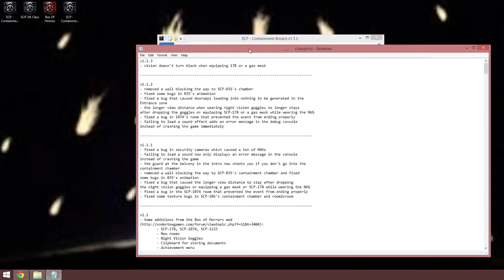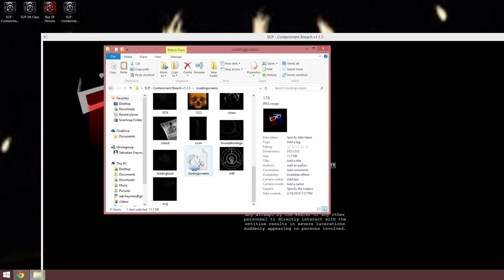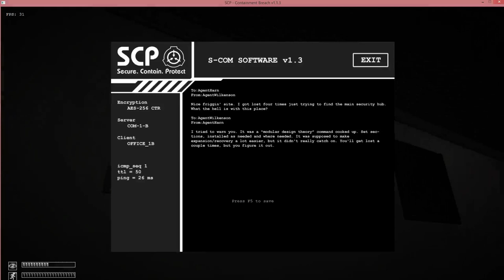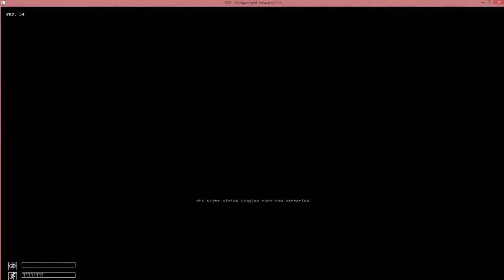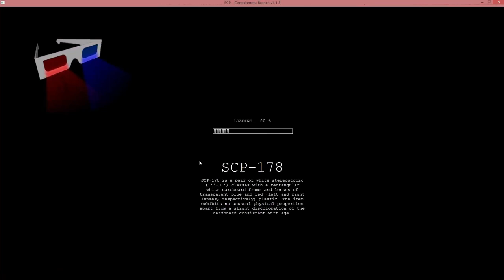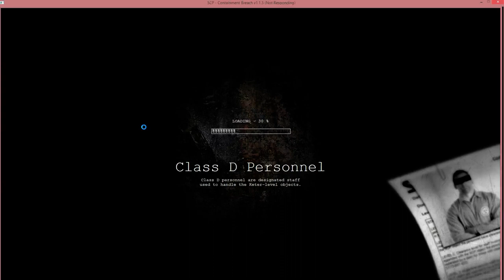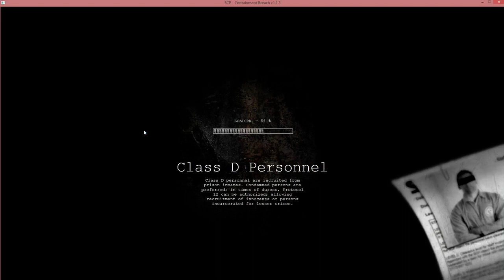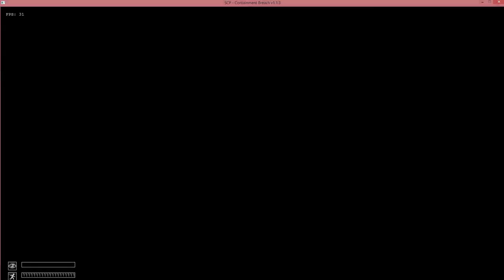SCP: Containment Breach 1.1.3- OHIJOIHGOIHOIJNBINADBNI!!!!!!!!!!!!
Best. Update. That. This. Game. Has. Every. Gotten. Ever.
The 106 room scares me! 1123 makes me sad! The NVG make me feel LIKE A BOOOOOOOSSSSSSSSSSS!!! The Difficulty settings are ingenious! The MTF actually do their jobs now!